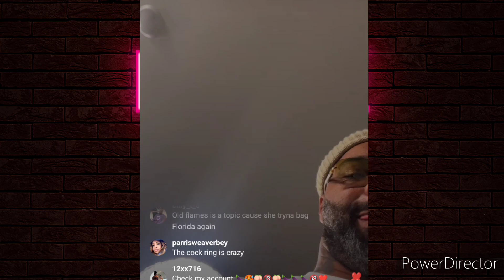Melyssa Ford Schools The Cast "I Came Prepared" Joe Hints At TV Show 😳 + More | Joe Budden Podcast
MelyssaFord Schools The Cast "I Came Prepared" Joe Hints At TV Show 😳 + More